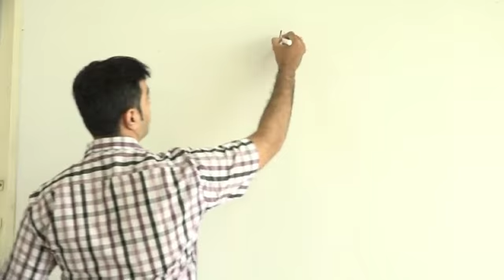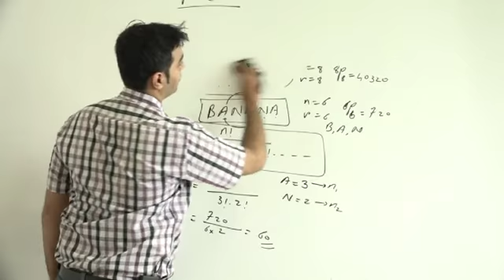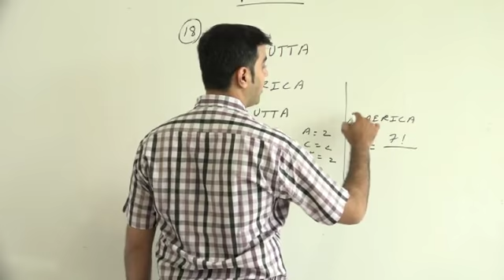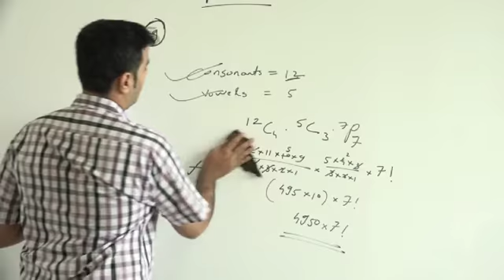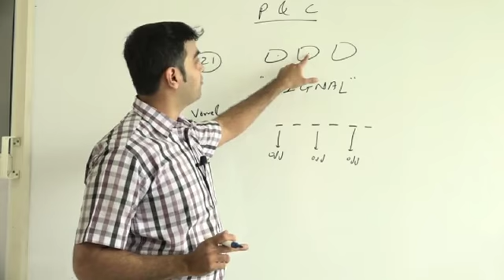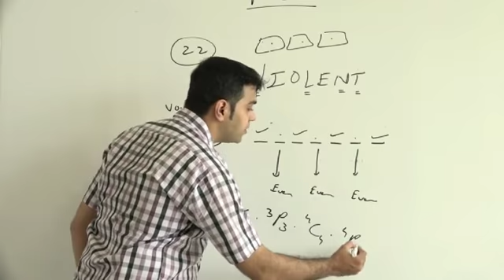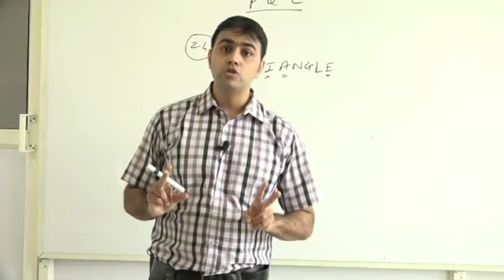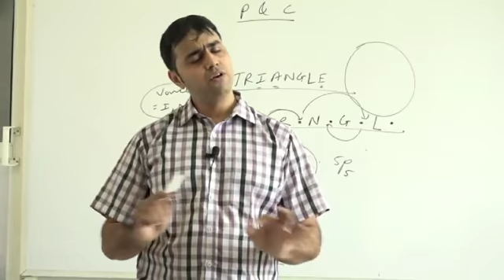Permutation & Combination: Lecture 5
Hello, I hope you are doing good. Just wanted to inform you that I will be starting live classes for Aptitude Training, in which I will cover entire Quants & Logical Reasoning. So if you and your friends are interested and wanted to attend Demo Class then just ping me on my WhatsApp number